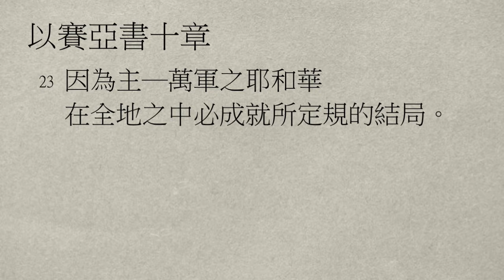【中壢+廣福教會】每日靈修 - 鄔霈慈牧師 - 4/18 - 以賽亞書10章5～23節